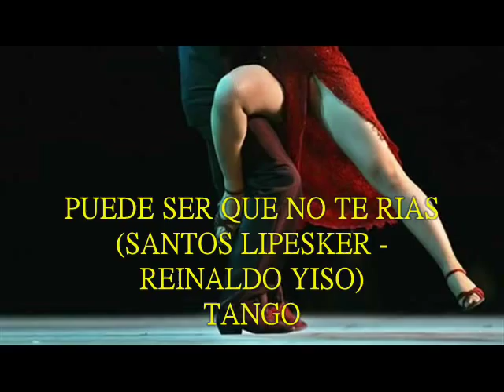ALFREDO DE ANGELIS - ROBERTO FLORIO - PUEDE SER QUE NO TE RIAS - TANGO - 1958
Orquesta y cantor armando una obra maestra del tango.